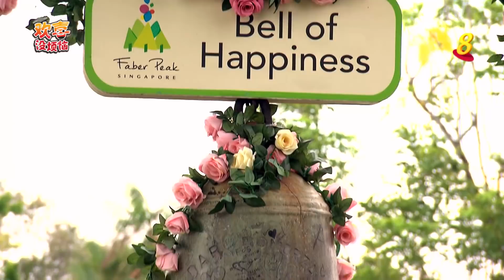《欢喜没烦恼》第三集 – “Happy Go Lucky” Episode 3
在这集，让“欢喜街”的朋友们和你分享如何做活跃乐伶，享受晚年！此外，还能跟阿姐，郑惠玉，去日本拜访他们穿着最流行的阿嫲！

每逢星期五，上午11点半到下午12点半，请锁定8频道播出《欢喜没烦恼》！

In this week’s episode of “Happy Go Lucky!”, join our Merdeka Generation residents from “Happy Street” as learn how to live their golden years meaningfully! Follow Zoe Tay as she heads to Japan to hang out with the most stylish grandma. Who says fashion is only for the young?

Follow the exuberant cast of “Happy Street” Kym Ng, Michelle Tay, Ho Ai Ling, Henry Thia, Marcus Chin, Vivian Lai, Lee Teng, Chua En Lai and Alaric Tay as they learn tips and tricks to live their golden years meaningfully. You also get to learn how to cook delicious yet healthy dishes with celebrity chef James Cheng and hunt for the best deals in town with Liu Ling Ling. Our favorite part? Realising that you’re never too old with our “Old Is Bold” segment!

Tune in to Channel 8 every Friday, 11.30am to 12.30pm, to catch “Happy Go Lucky”, or catch all the series